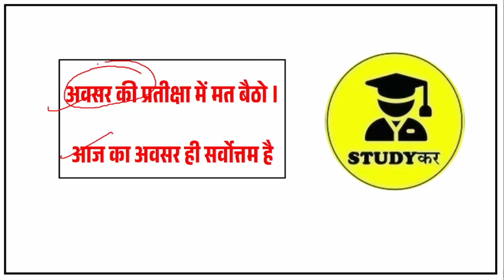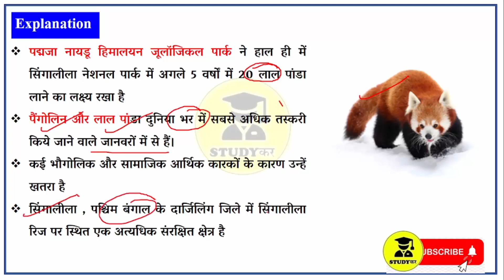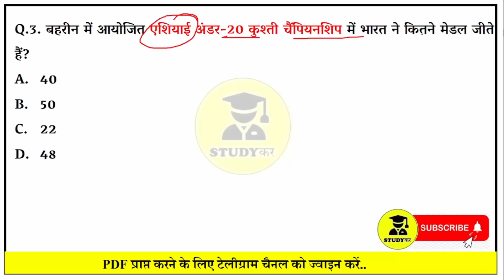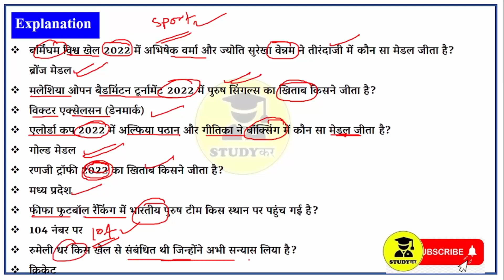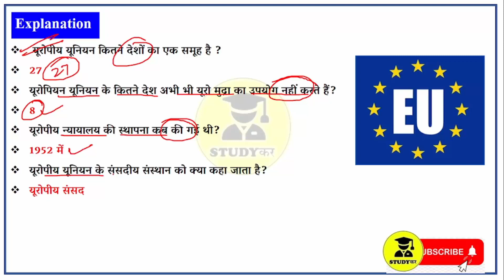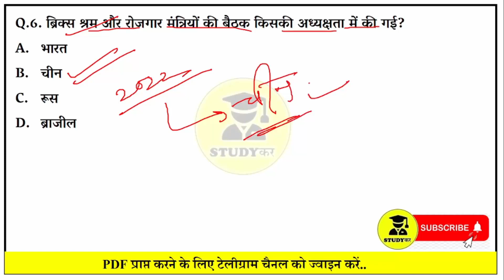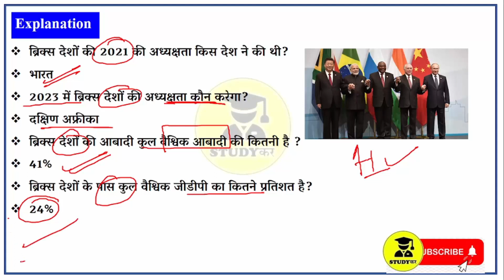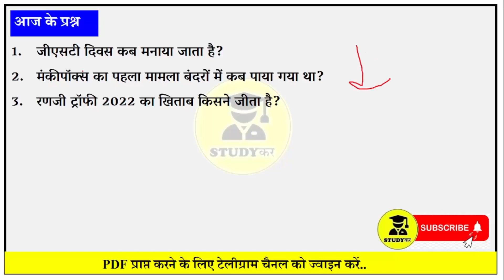16 July 2022 Daily Current Affairs | Current Affairs 2022 in hindi | Current Affairs Today | GK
16 July 2022 daily current affairs utkarsh classes,
daily current affairs ankit awasthi,
adda247 daily current affairs,
abhiyan daily current affairs,
best channel for daily current affairs,